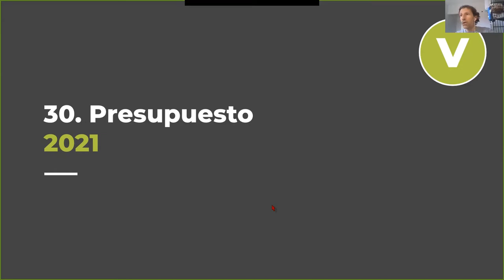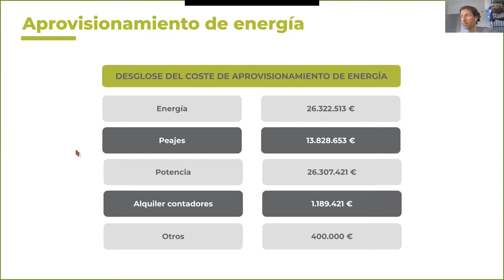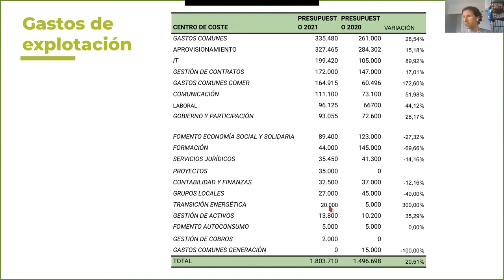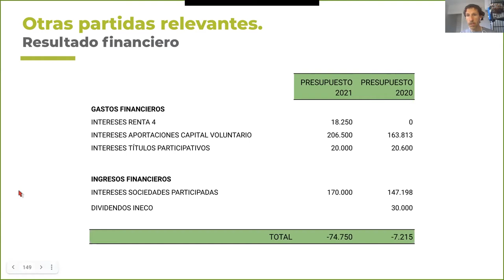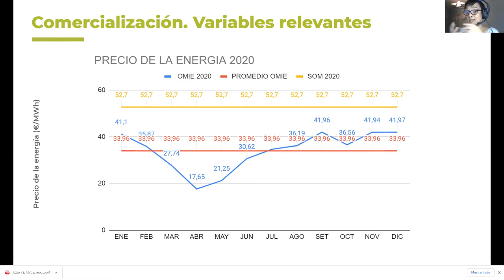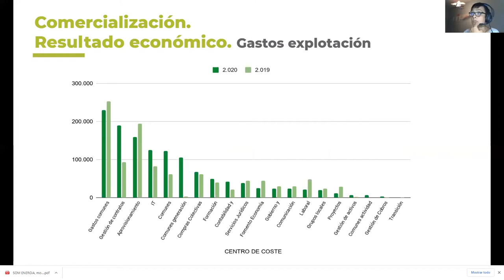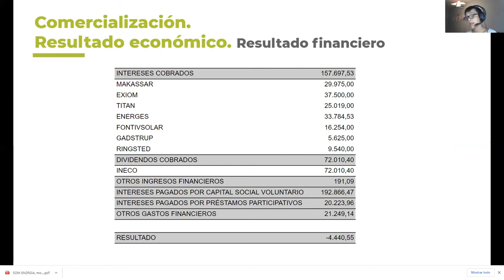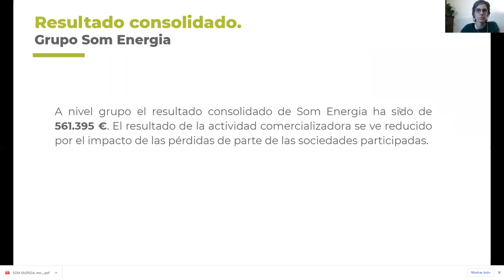Explicació dels comptes anuals 2020 i el pressupost 2021 (EPAG - AG 2021)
Dins dels EPAGs (Espais de Preparació de l'Assemblea General) aquesta trobada és per a presentar i explicar els comptes anuals de 2020 i el pressupost 2021, punts que es portaran a votació a l'Assemblea General 2021.